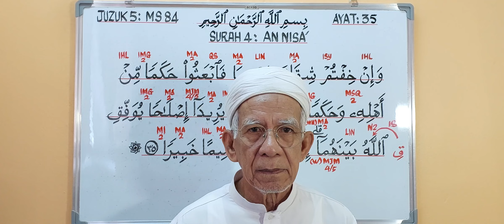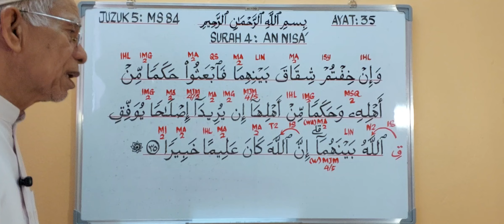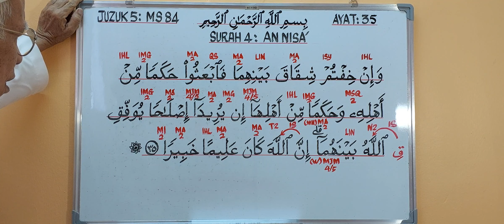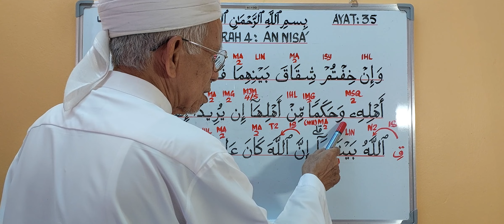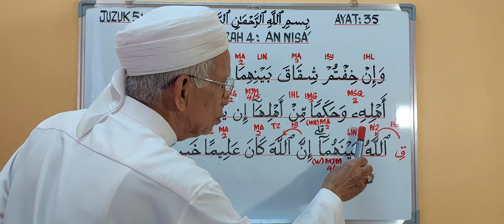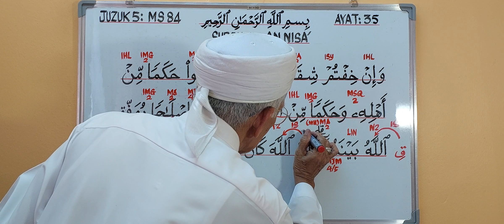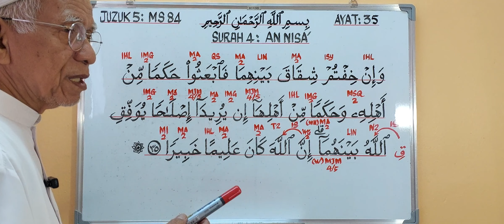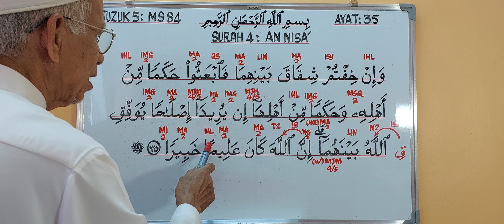Ayat 35, Surah 4 An Nisa', Juzuk 5. Belajar Baca Al Quran Bertajwid. ‎@syedzainudinalkhaerid